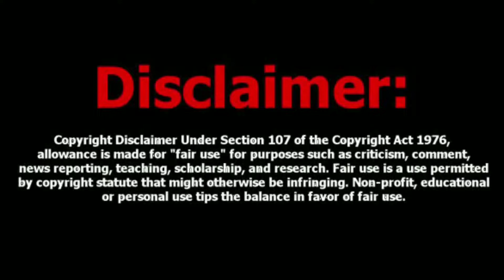YA RE YA SAREYA SONG WITH PING-PONG REMIX | MOST AWAITED SONG | DB-DEVESH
📛If Any Suggestions Or Queries Then Comment Me📛

💸 FOR APPRECIATION : PAYTM/PHONEPE/GOOGLE PAY : 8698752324

🎧L¡fe ¡$ a Ma$up🎧 -- DB-DEVESH

🎶 SONG :- YA RE YA SAREYA (PING-PONG REMIX)

        THANK YOU_____!!!